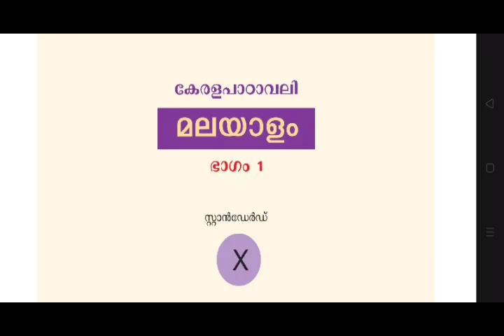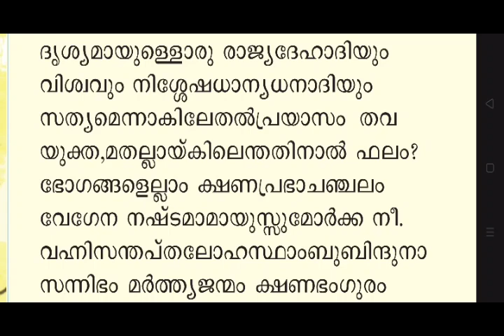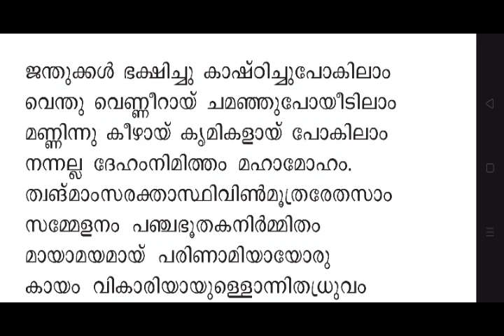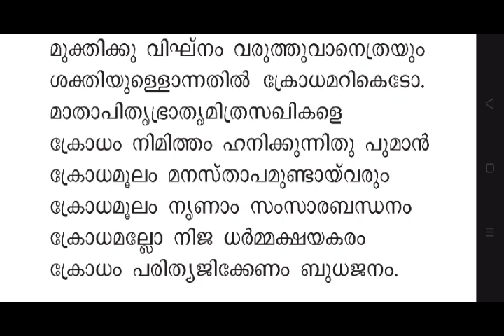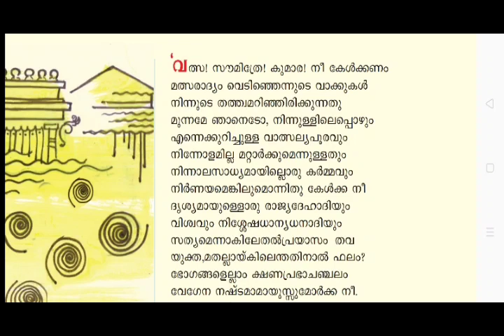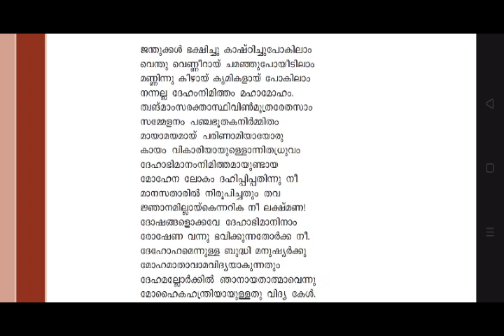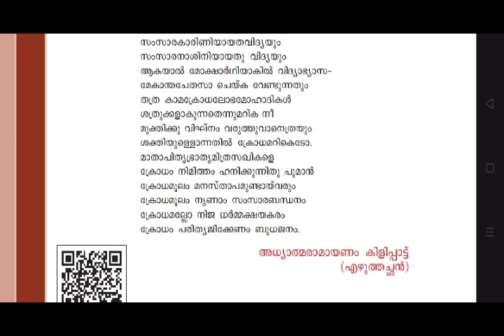10 th Malayalam Class ( പാഠം 1 - ലക്ഷ്മണസാന്ത്വനം)